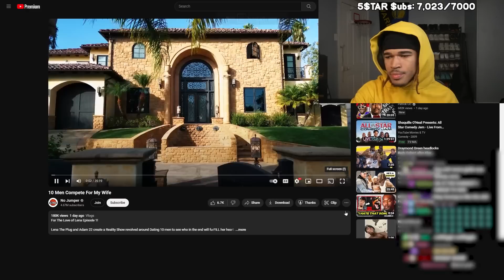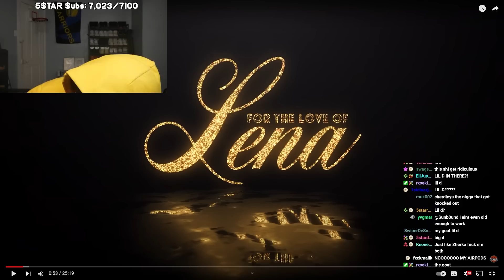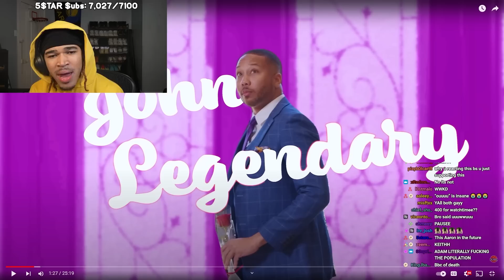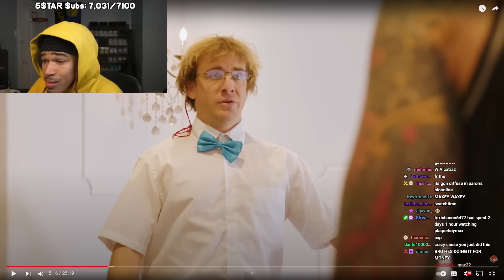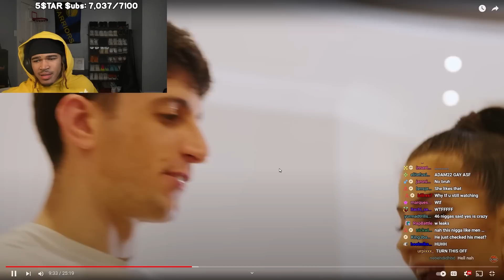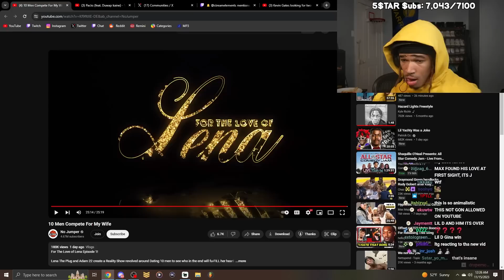adam22 back at it again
In this video, plaqueboymax reacts to 10 Men Compete for My Wife!